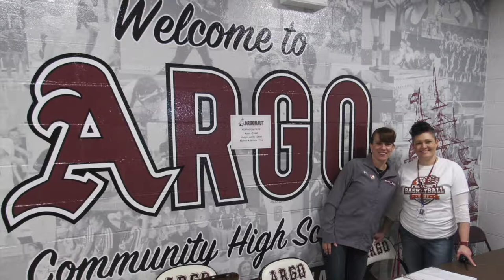2019 Argo Alumni Night